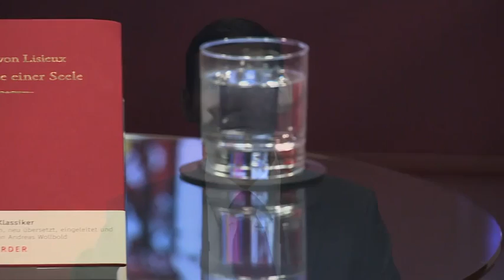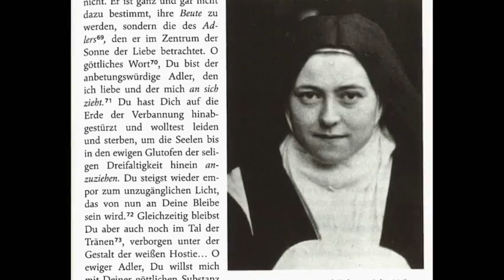„Geschichte einer Seele“ von Therese von Lisieux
Die „Geschichte einer Seele“ gehört zu den meistgelesenen und -übersetzten geistlichen Büchern des Christentums. Therese von Lisieux hat darin nicht nur wichtige Ereignisse aus ihrer Lebensgeschichte festgehalten, sondern auch ihre „Gedanken über die Gnaden, die der liebe Gott“ ihr gewähren wollte, so sagt sie es selbst. Ein Experte für das Leben und die autobiographischen Schriften dieser Heiligen ist der Münchner Pastoral-Theologe Prof. Dr. Andreas Wollbold. Er hat nun die „Geschichte einer Seele“ neu übersetzt und sie einem weiten Leserkreis erschlossen: vom Erstleser bis zum Therese-Liebhaber, vom flüchtigen Blätterer bis hin zum akribischen Wissenschaftler. Mit dem Übersetzer und Herausgeber des Werkes unterhält sich Anselm Blumberg.

Verwendungszweck: Medienapostolat